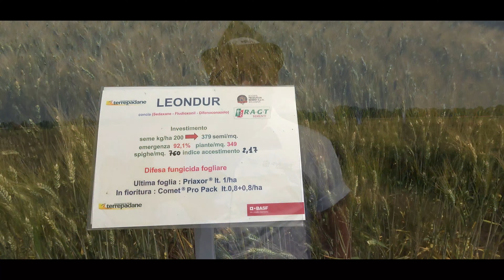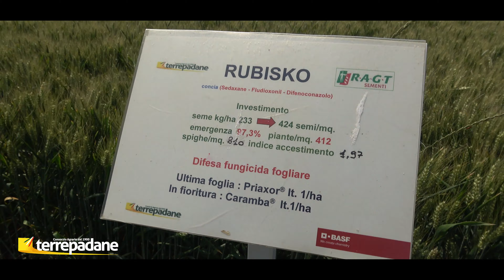Terrepadane Vetrina Cereali 2021 - le sementi RAGT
Presso l'Azienda Agricola Casa Nuova di Giampiero Cremonesi a Soraza di Villanova (PC), Terrepadane in collaborazione con BASF, presenta la VETRINA CEREALI 2021